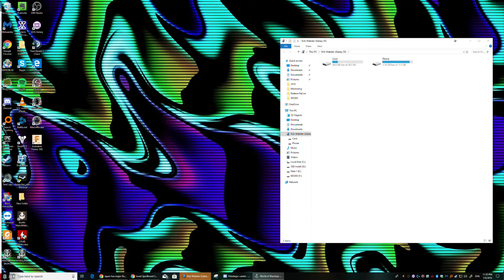Syndicate of Captains Cherry Blossom 5 Stars